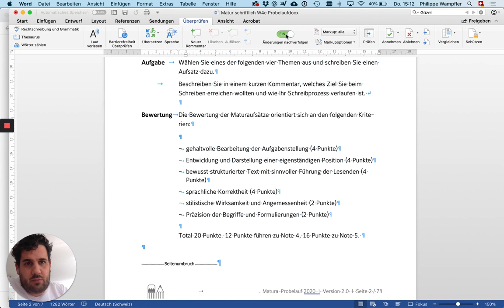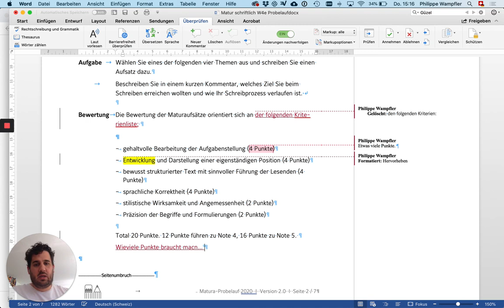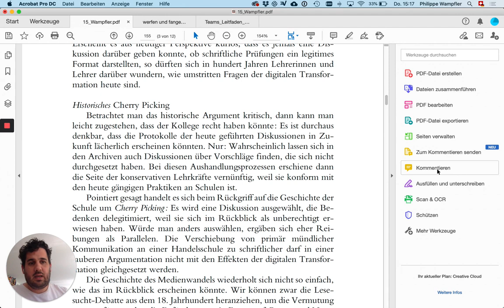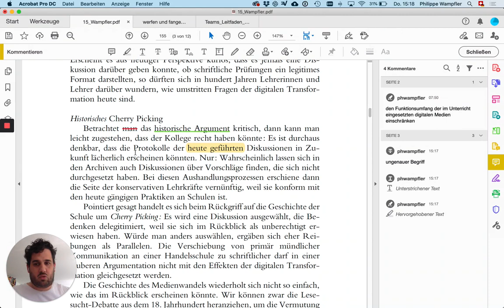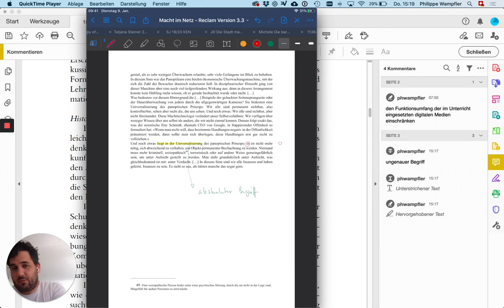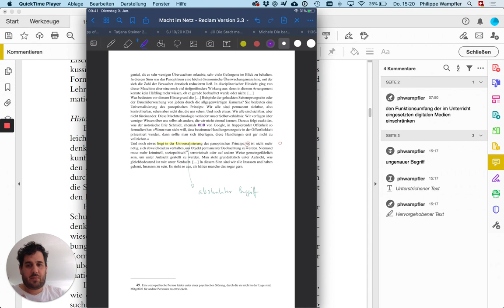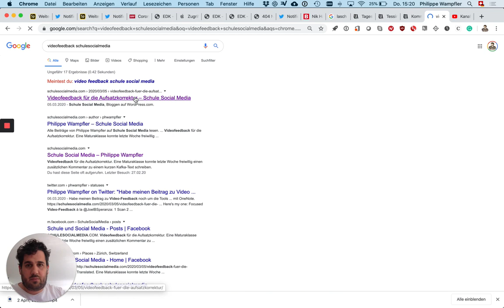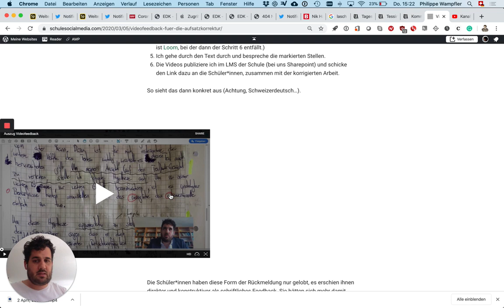Folge 38: Texte digital korrigieren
Im Video werden vier Verfahren vorgestellt:
1.) Korrektur mit Word
2.) Korrektur von pdfs mit Acrobat
3.) Korrektur mit Good Notes auf iPad